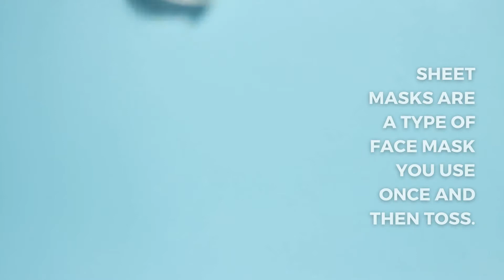Sheet Mask 101 (All About Sheet Masks)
In the past few years, sheet masks have become a skincare staple. But what are they? How do they work? Where did they come from?

Skin Beauty is committed to building value, integrity, and loyalty. Being in the beauty industry since 1999, we are in the beauty profession specializing in spa and skincare related services. We offer skincare and beauty products that are sold only at high-end specialty stores and spas. Currently, we represent more than 4000+ products endorsed by doctors and skincare specialist.